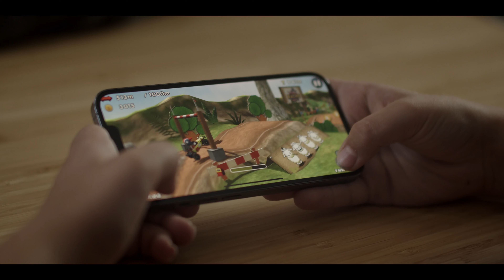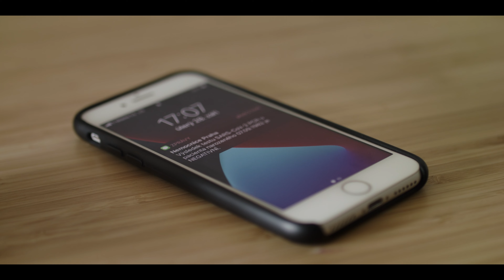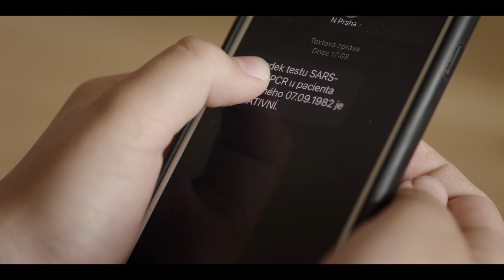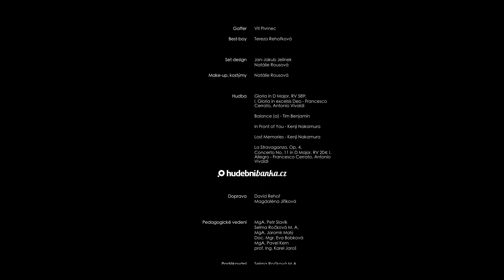Lockdown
Praktické cvičení FAMO 2 - Reálové cvičení, režie: Jakub Jan Jelínek, 2021